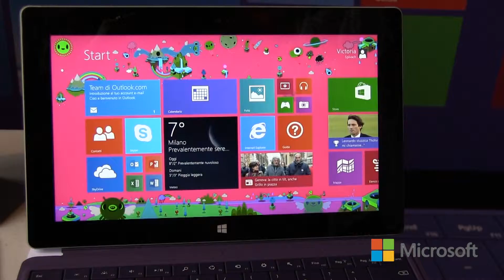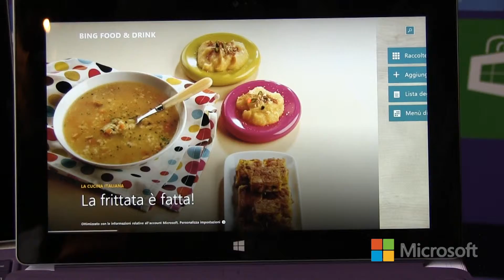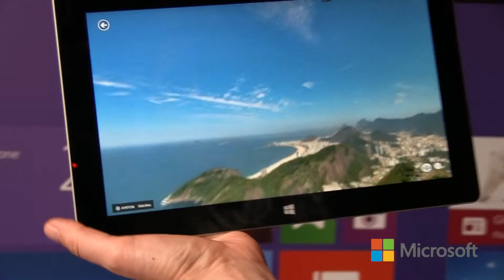Mammacheblog Creativo 2013 - Microsoft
Intervista a Luisa Barba, Product manager Windows di Microsoft Italia durante il Mammacheblog Creativo 2013 a Milano